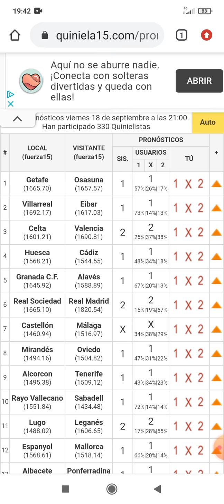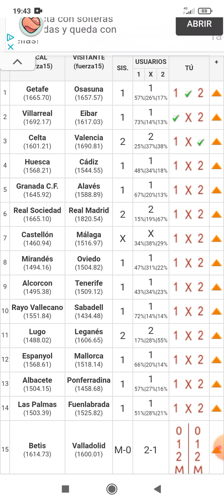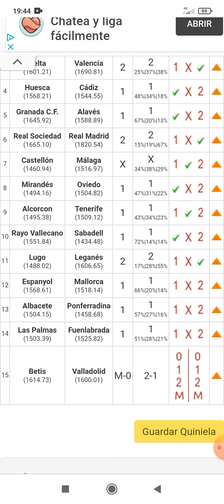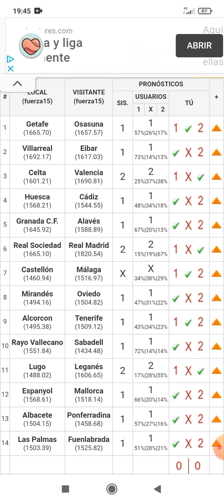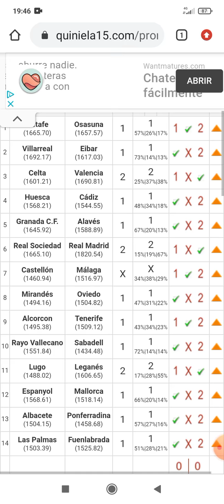Quiniela 2 jornada. 18 de setiembre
Fútbol español.  Liga Santader